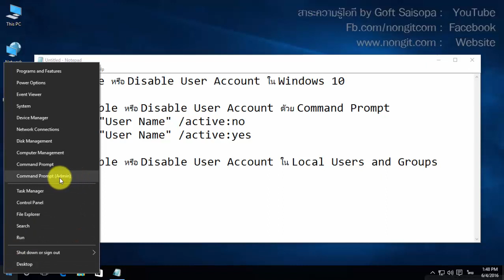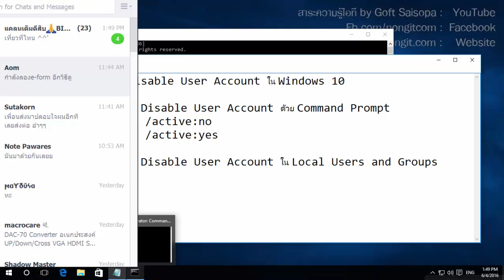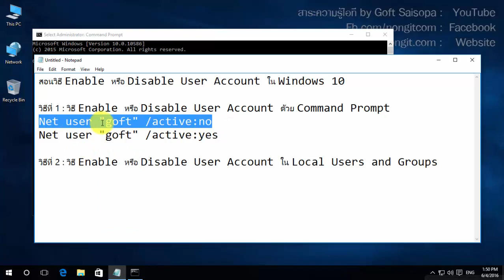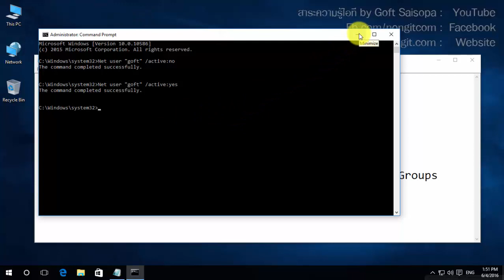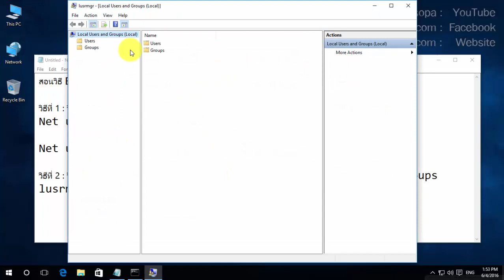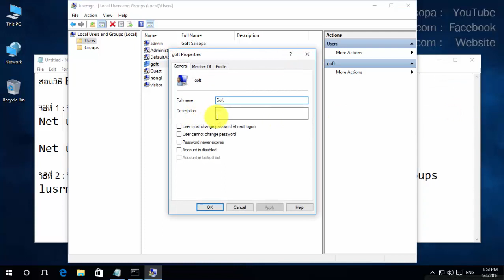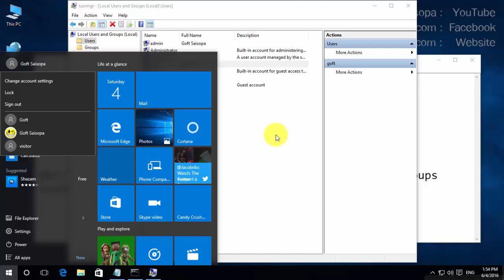วิธี Enable และ Disable User Account ใน Windows 10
สอนวิธี Enable (เปิด)หรือ Disable(ปิด) User Account ใน Windows 10

00:00 วิธีที่ 1 : วิธี Enable หรือ Disable User Account ด้วย Command Prompt
Net user "User name" /active:no
Net user "User name" /active:yes

04:56 วิธีที่ 2 : วิธี Enable หรือ Disable User Account ใน Local Users and Groups
lusrmgr.msc